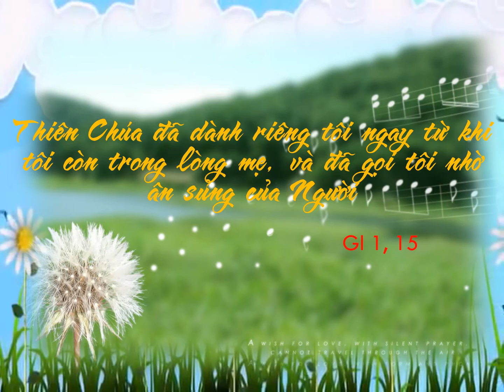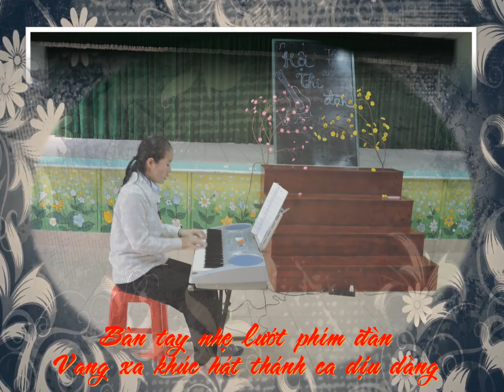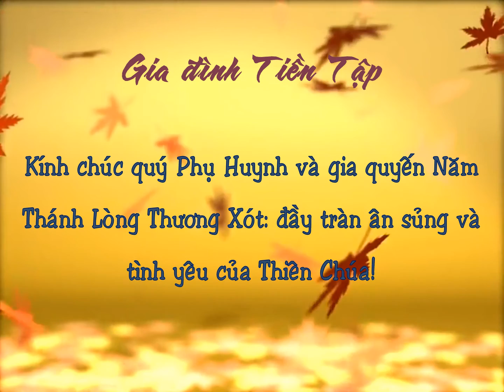Tiền Tập Viện Niên Khóa 2015-2016 - FMI